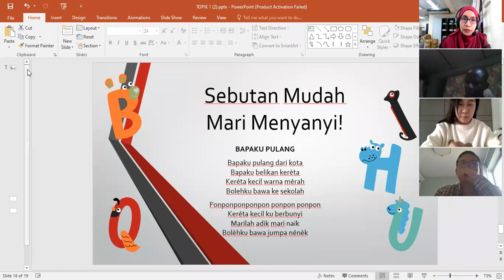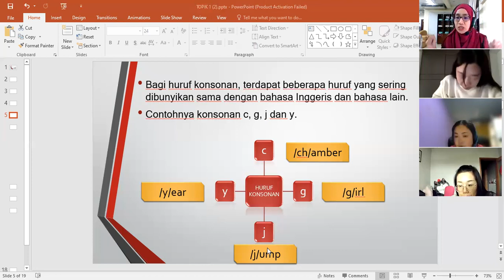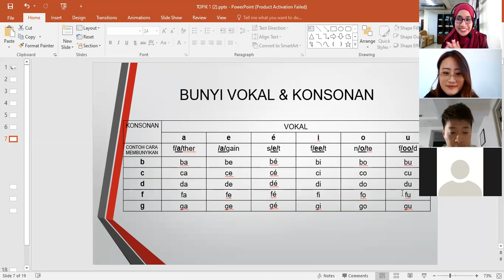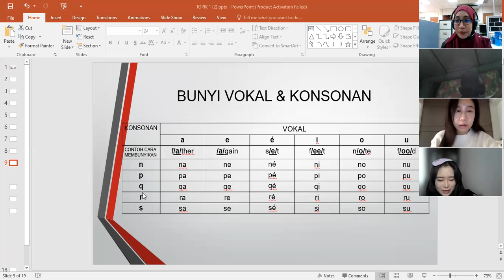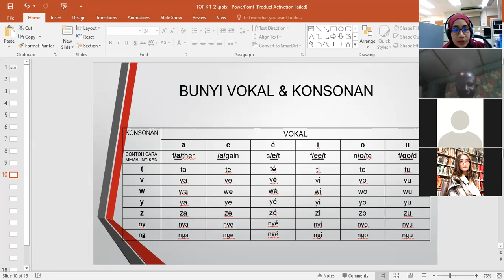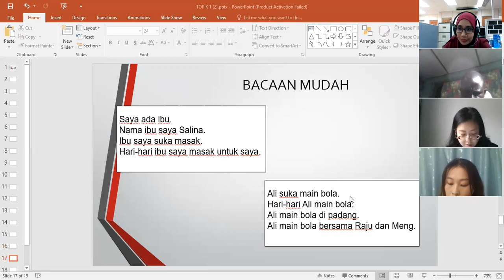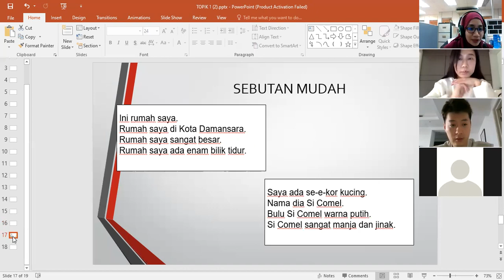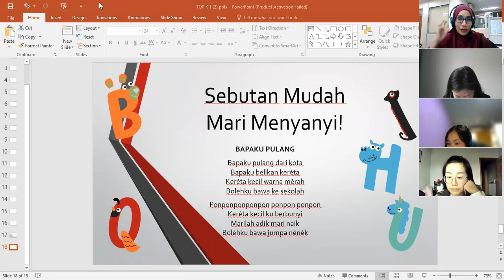LPM2100 S12 Topic 1